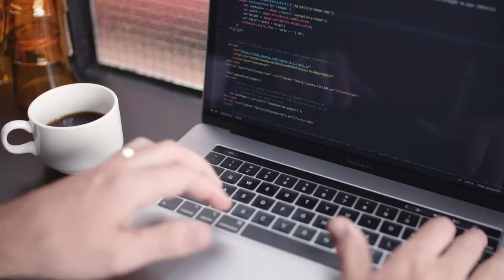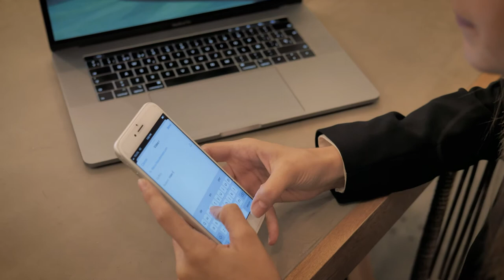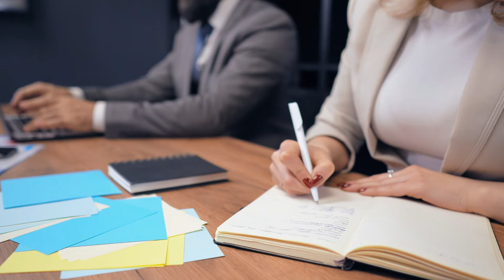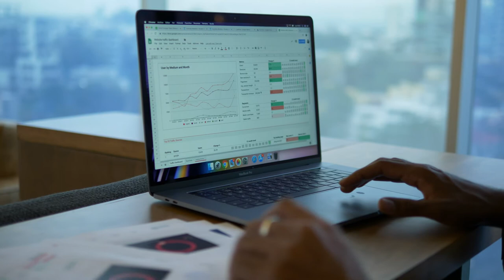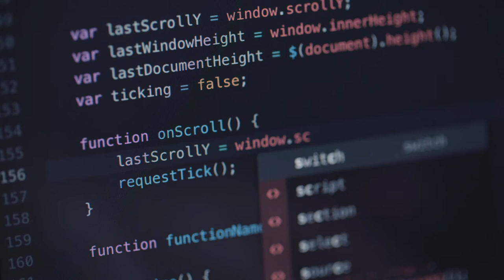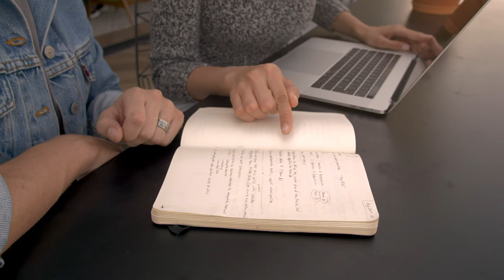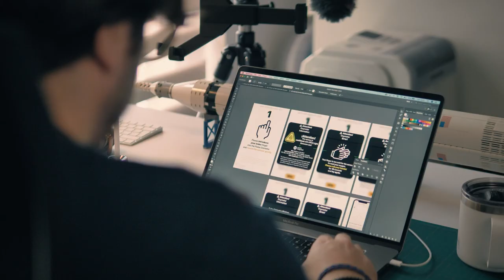Copyright Free- Cinematic Laptop Stock Video | Creative Common - Free Download | 2021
In this video, you can watch beautiful Cinematic Laptop Footage. This stock footage is free to use you can use this video for your project or commercial purpose, but you cannot sell this. You do not need to ask for any permission to use this footage.
►CREDIT◄
We did not belong to this footage. We just collect copyright-free videos from different sources to help content creators.
2. Put this following in your video description
Gears Used:
►The links used are affiliate links. By buying through the links, I may receive a commission for the sale. This has no effect on the price for you and helps me to maintain my channel.
Man in a suit works from the kitchen
An open floor office space with several long tables and Laptops
Typing on a laptop
Two co-workers talking and laughing
Co-workers discussing graphics in a meeting, in an office, with laptops
Man working on his laptop
Busy office space
Hands of a girl working on a Laptop
Hands of a man typing on a laptop
Young woman working remotely on Laptop
Young man sitting scrolling on his cell phone
Formal dressed people worked in an office
Young engineer programming in his workshop, seen up close
Young woman with headphones, working in a library with a laptop
Man visiting Twitter on his laptop
Office workers hands typing on their devices
Man and woman commenting on an image on a laptop
DJ mixing acetate discs in a turntable with software on a laptop.
Software developer working on code on a laptop
A person typing on a laptop
Young woman writes a list on her work schedule
Women writing on a laptop
Young, very frustrated woman in front of her Laptop
A woman working on her laptop at an office
People ending a business meeting
Little girl studying on a Laptop
A woman writing an email on her smartphone
Business partners meeting
Woman with glasses working on a Laptop
Woman working on a computer in a boardroom
Two people working on a black table
Woman sits on a couch drinking coffee
Software developer working on code, screen close up
Person typing on a computer in detail
Woman doing home office in dining room
Hands typing slowly on laptop
Working on the computer in a technology workshop
Hands of a person using the mouse pad of a laptop
Girl sitting in a garden typing on a laptop
Gray laptop keyboard close up
Hands of a girl typing a laptop
DJ behind the turntables with a computer
Woman researching on the computer
Typing on a laptop, close up.